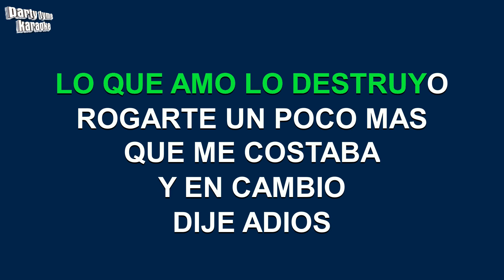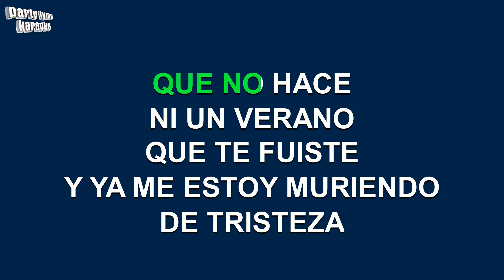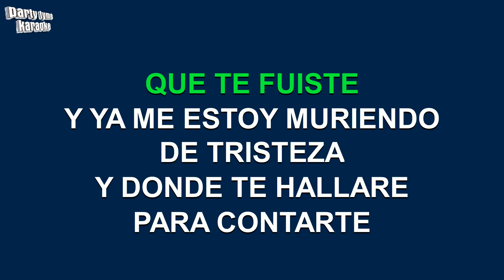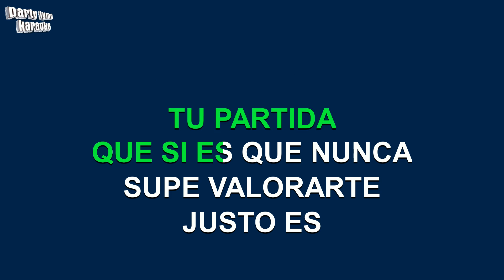Vicente Fernandez - Que Caro Estoy Pagando (Versión Karaoke)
Versión karaoke de 'Que Caro Estoy Pagando'